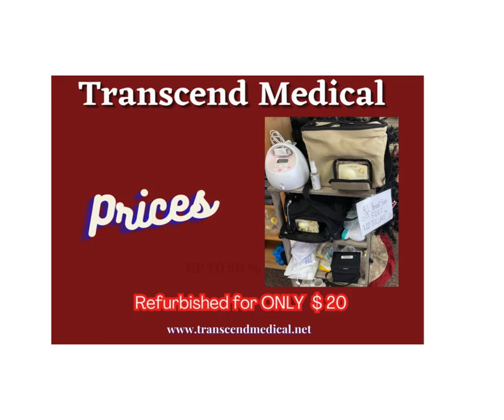1098 breast pump refurb